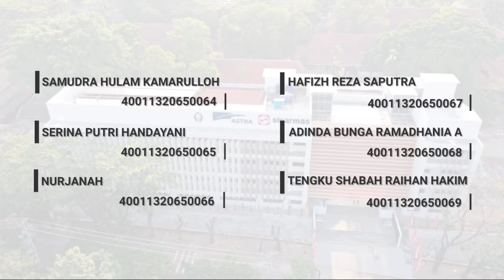Opening and Closing English Conversation MAL A 2020 ( Group 10 )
1. Samudra Hulam Kamarulloh (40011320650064)
2. Serina Putri Handayani (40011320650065)
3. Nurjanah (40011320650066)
4. Hafizh Reza Saputra (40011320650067)
5. Adinda Bunga Ramadhania Arsanti (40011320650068)
6. Tengku Shabah Raihan Hakim (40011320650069)

…A zoom meeting of 6 friends is held, they are planning and talking about independence day that will be coming in a few months
Samudra: Hi everyone, nice to meet you are you guys doing well?
Serina: Hey, nice to meet you too. I’m doing great these days
Hafizh, Adinda, Tengku: Yeah, me too
Samudra: Does Nurjanah already enter the meeting room?
Hafizh: She will come in a sec
Adinda: Okay, we’re going to talk about our planning for Indonesia independence day right?
Serina: Yeah, you’re right!
Nurjanah: Hi, sorry for coming late, please continue the meeting
Samudra: Alright, anyone has any idea for the competition or concept we should held?
Tengku: Hmm, how about online competition since we don’t know how the situation is going to be later
Hafizh: I think that’s a great choice
Nurjanah: I’m thinking about making a digital poster, essay writing, and independence day photo contest
Tengku: Independence day photo contest? What is that?
Serina: Is it about uploading photo on social media? But the theme is Indonesia independence day
Nurjanah: True! You are right
Samudra: Well that seem like a good idea
Adinda: I guess we’re all agree about this idea, right?
All of us: Agree!
Tengku: Alright, we could wrap up this meeting then
Hafizh: Maybe we could get together next time!
Adinda: Yeah, talking for the competition technical issues
Nurjanah: By the way, in order to remembering our heroes who dedicated their life for Indonesia, how about we sing our national anthem together?
All of us: Nice!, okay, I’m in!
Nurjanah: Shall we begin?
All of us: *thumbs up
… Play Indonesia Raya
Serina: Okay then, thanks for coming guys
All of us: Byee
… Leaving zoom room